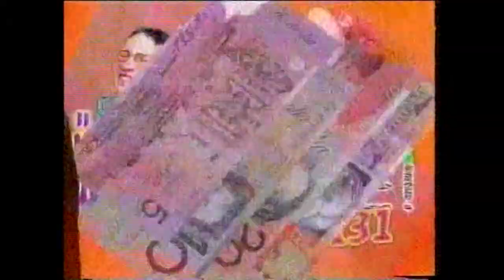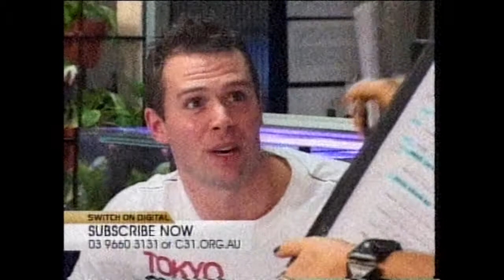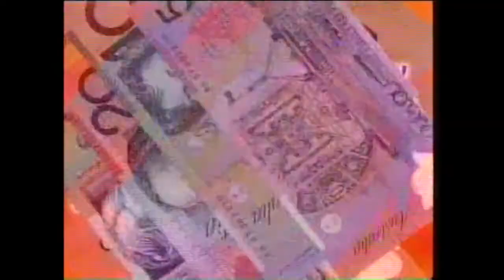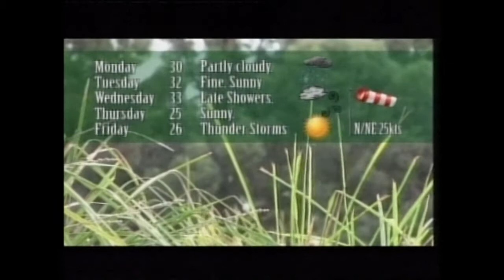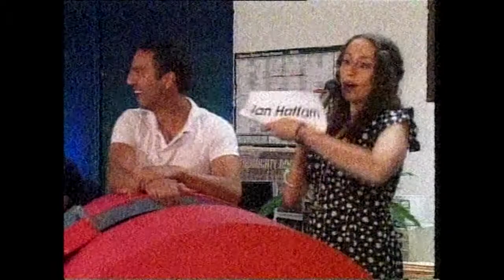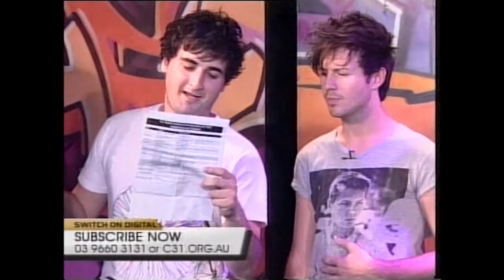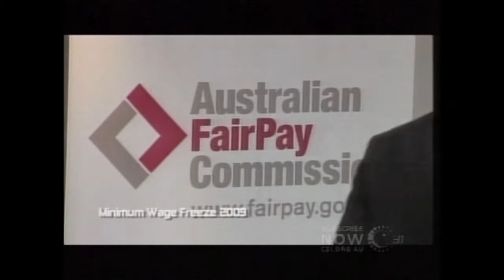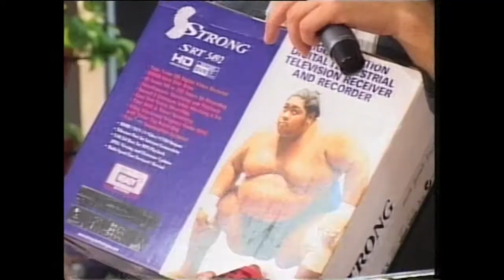C31 ARCHIVES: DIGITAL SUBSCRIBATHON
From the C31 archives; Hosted by Jess Harris and Vasili Kanidiadis, the live Subscribathon was held to attract members to C31 in the warm up to the transition to digital television.

Apologies for the initial fuzziness, there are no directly recorded copies available to our knowledge, this is how it may have been viewed, via analog televisions back in 2010.